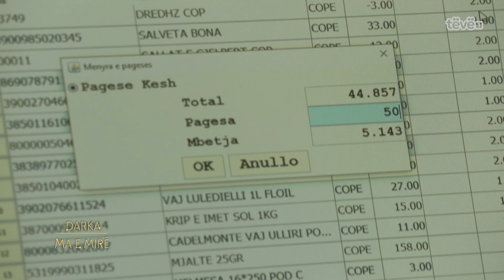Darka ma e mire - Kapitulli i dyte / Episodi 01